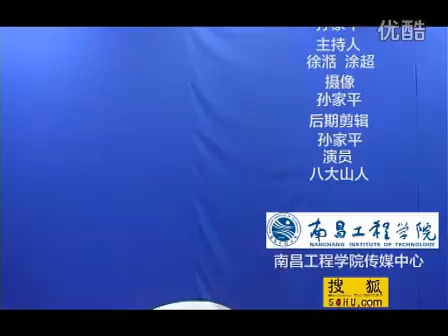《南昌有什哩》第25期：八大山人